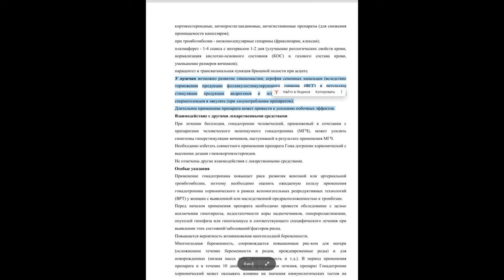Гонадотропин и Бусерелин на ПКТ восстановление после курсов анаболических стероидов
ссылка на основное видео с исследованиями и источниками!

Дорогие друзья я уже написал статью, нашел все исследования на PubMed. Все ссылки на утверждения, источники будут приложенный в более подробном выпуске про Бурселин. Данное видео ознакомительное кто любит простыми словами и без терминов...

Бусерелин связывается с рецепторами гонадотрипин-рилизинг
гормона (который стимулирует выделение ЛГ и ФСГ, так необходимых для работы яичек)

Если назначить его в малой дозе не на долго, то рецепторы стимулируются -
тестостерон растет, а если дать его в большой дозе, то рецепторы наоборот выключатся, и вся репродуктивная функция вместе с ними 3 В официальной медицине у взрослых препарат используют как раз в больших дозах (спрей ~900мкг в сутки), с целью подавления секреции половых стероидов (при гормонозависимых опухолях, при подготовке к ЭКО у девушек и тд.)